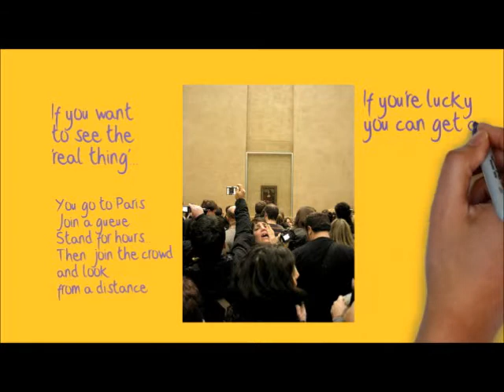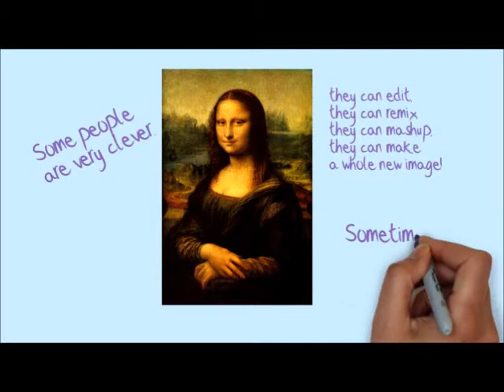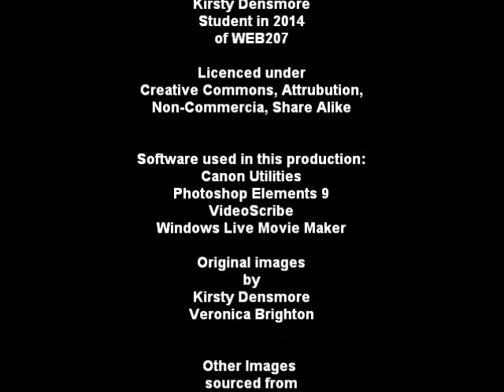Converging Mona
WEB207 Assignment 3 : Kirsty Densmore : February 2014

Pin Mona Lisa 3 Worth1000 Contests on Pinterest:   ww.picstopin.com

Mona Lisa -- All Kinds of Her -- brusi-music.com : Mona Lisa -- All Kinds of Her -- brusi-music.com

Jack Sparrow -- Mona Lisa -- Captain Jack Sparrow submitted by simovka

Emo Mona Lisa / Funny Pictures -- funnypicturesplus.com

Mona Lisa the Bodybuilder by califjenni3 on diviantART: califjenni3.deviantart.com

La imagen de la Mona Lisa calva : DOSmagazine:  dosmagazine.com

The Other Mona Lisa #4 Top 15 Funny Mona Lisa Design / Graphic Design DiginDigin